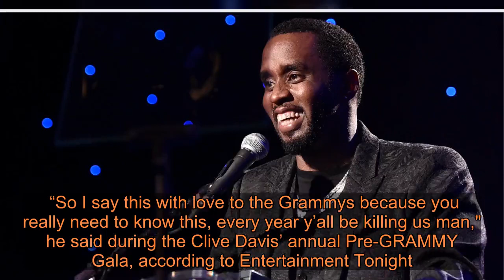Sean 'Diddy' Combs calls out Recording Academy for lack of diversity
“So I say this with love to the Grammys because you really need to know this, every year y’all be killing us man," he said during the Clive Davis’ annual Pre-GRAMMY Gala, according to Entertainment Tonight. LIZZO ANNOUNCES SHE'S LEAVING TWITTER BECAUSE OF 'TOO MANY TROLLS': 'I CAN'T DO THIS' "Man, I’m talking about the pain," he continued. "I’m speaking for all these artists here, the producers, the executives. The amount of time it takes to make these records, to pour your heart into it, and you just want an even playing field.” Diddy, 50, spoke about the lack of diversity in this year's top prize nominations and the lack of recognition for hip-hop and R&B artists in top prize categories. “In the great words of Erykah Badu, ‘We are artists and we are sensitive about our s--t.’ We are passionate. For most of us, this is all we got. This is our only hope,” said the musician. OUSTED GRAMMYS CEO DEBORAH DUGAN ACCUSES FORMER RECORDING ACADEMY CHIEF PORTNOW OF RAPING FEMALE ARTIST: REPORT “Truth be told, hip-hop has never been respected by the Grammys," Diddy added. "Black music has never been respected by the Grammys to the point that it should be.” Diddy said the situation is "not a revelation." "For years we’ve allowed institutions that have never had our best interest at heart to judge us," said Diddy. "And that stops right now.” CLICK HERE TO GET THE FOX NEWS APP In the history of the Grammys, Lauryn Hill’s "The Miseducation of Lauryn Hill" and Outkast’s "Speakerboxxx/The Love Below" are the only hip-hop albums to have taken home top prizes.